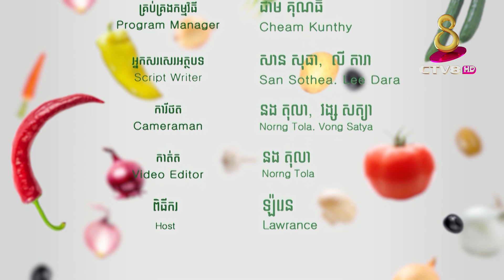អ្នកដឹងបានដឹង អ្នកមិនដឹងនៅតែមិនដឹង (មើមឆៃថាវ)​ Radish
សុខភាពជារតនៈសម្បត្តិដ៏មហាសាល គ្មានលក់នៅលើទីផ្សារ ដូច្នេះចំណេះដឹងអំពីសុខភាព ការបរិភោគ គឺកាន់តែមានសារសំខាន់សម្រាប់ការរស់នៅ។